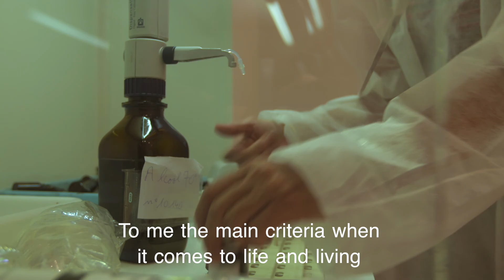Great Homeopaths of our time - Dr. Norbert Enders - Trailer English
Long version 40 minutes at DVD. To order at the shop
Description: Homeopathy has, so many times, received a one-sided public image, and at times, coldheartedly criticized. However, around the globe, every day, there are homeopaths performing small and great miracles with the healing of their patients. For a long time now, we have wanted to speak with these silent working healing artists, to give a more natural presentation about them and the work they do… to the public.
This documentation, with Dr. Norbert Enders, is our first step.  We met him in Nice, just one of the places where he works.
Participants: Dr. Norbert Enders, Dr. Didier Grandgeorge, Anne-Marie Roux, Peggy Weiß.
A film by Andreas Jung with music by Alberto Arroyo.